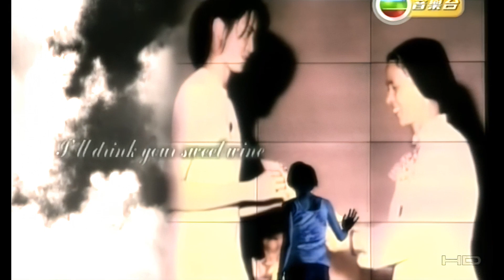梁詠琪 Gigi Leung - Today - 2nd Version (1080P修復版MV)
梁詠琪 Gigi Leung - Today - TVB版 (1080P修復版MV)

修復不易，僅供本平台粉絲欣賞交流，請勿二次上傳到其他平台或進行任何形式的商業用途，多謝。

1999白金廣東EP《Today》三台冠軍歌

作詞：周禮茂/Randy Sparks
作曲：陳光榮/Randy Sparks
編曲：陳光榮
導演：郭嘉萍